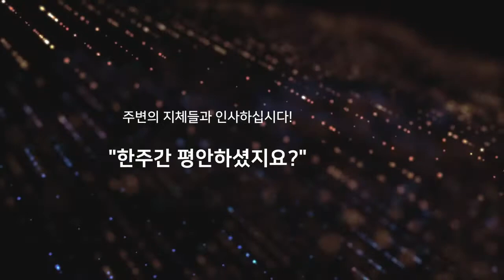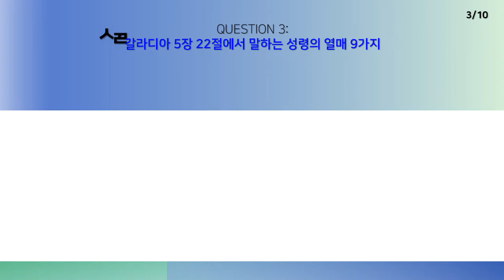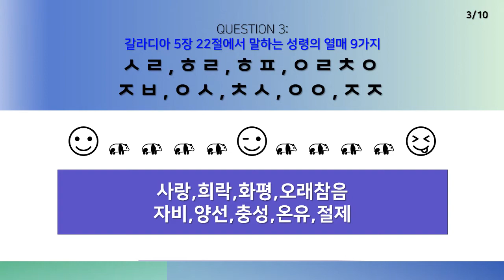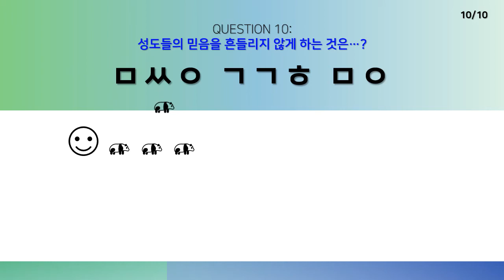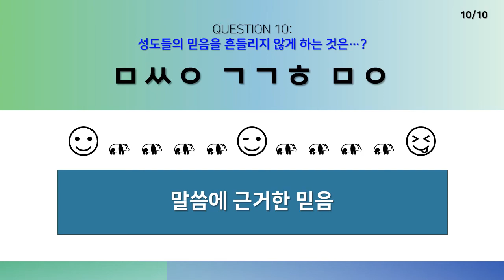2021년 3월 14일 온라인 예배 [1/4]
예배 시작 전...

우리가 예배를 드리는 첫 눈은
우리의 지체들의 마음을 보며 격려와 위로와 사랑과 용서를 전하는 것입니다.
이런 마음들이 모여
우리 주 하나님 앞에 드려지는 예배로 나아가
담대하고 겸손하게 진정한 예배에 합당한 자로 서갑니다.